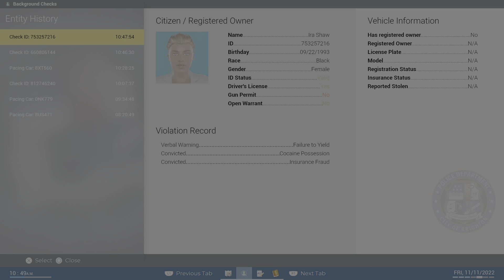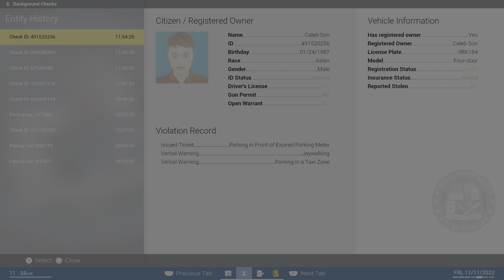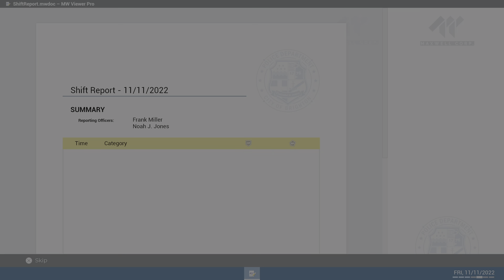Police Simulator: Off to orbit!